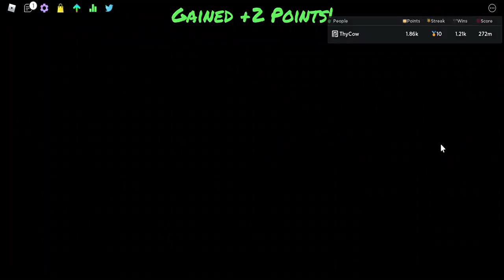NEW FUNKY FRIDAY LITTLE MAN UPDATE | ROBLOX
Hey guys welcome back to another video! Today Funky Friday Roblox added a new update called the Little Man update! They added little man, ron mcslide and VS FILIP! They also added a Kapi map! This update is action packed and awesome! I hope you enjoy the video!!